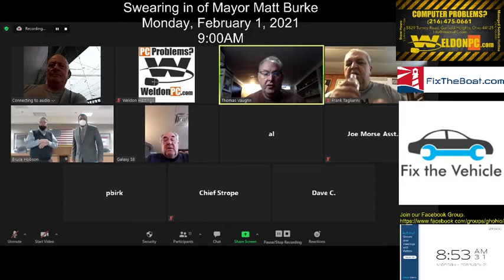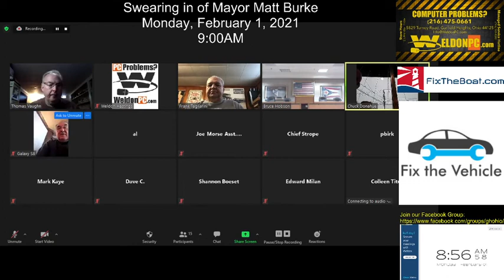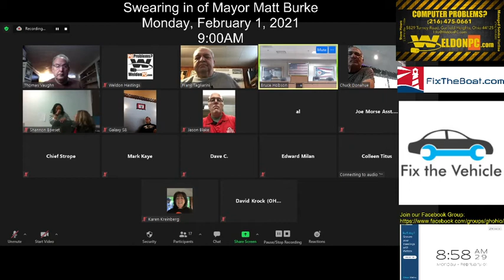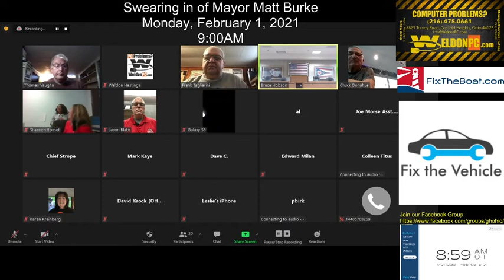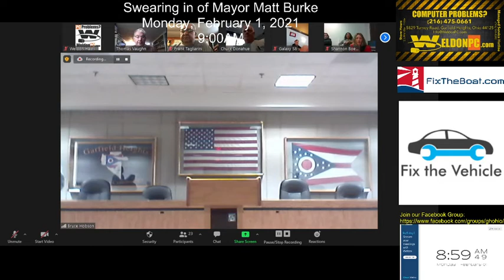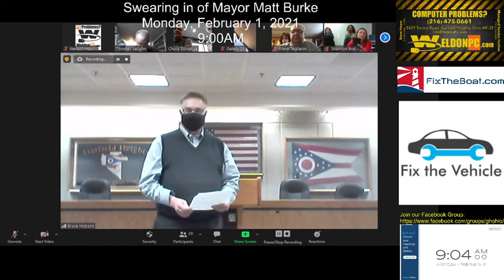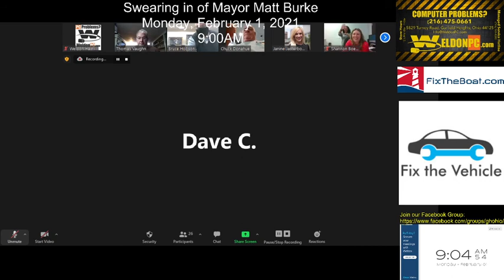February 1, 2021 - Swearing in of Mayor Matt Burke